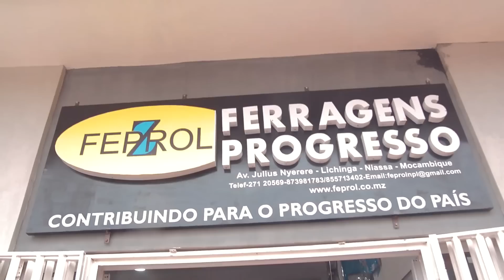Tio Yado. A dívida cruzada 😂😂😂💔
Paulino Mangueze

Grupo Alegria Total(Tio Yado, Aguacheiro, Dji Bravo e Hox) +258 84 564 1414/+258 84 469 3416

Filmagens: Mocinho Nitizzy
Edição: KaPró Média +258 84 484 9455/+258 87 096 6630